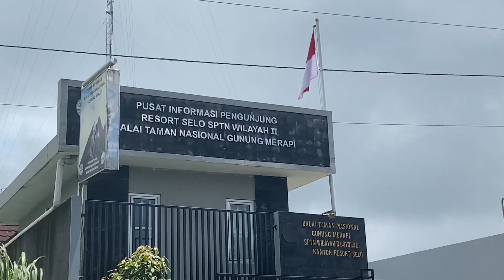SIAPA PEMILIK RUMAH GARASI MOBIL DI LANTAI 2 ?? DESA SELO, BOYOLALI - Cerita Desa Indonesia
✨ Sahabat desa ✨

📍 Kali ini Cerita Desa Indonesia akan menyusuri suasana desa / kampung di sepanjang lereng Gunung Merapi dan Merbabu. Tepatnya di Desa Lencoh, Kecamatan Selo, Kabupaten Boyolali, Provinsi Jawa Tengah.